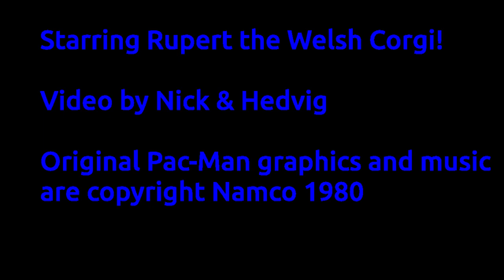Rupert the Welsh Corgi Pembroke eats his breakfast Pac-Man style!